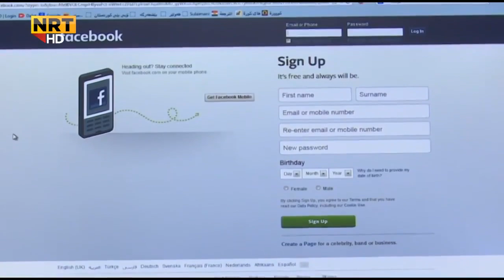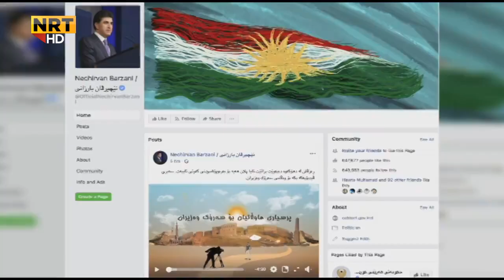بزانە خۆبەخشانى نەوەى نوێ چی دەڵێن لەسەر جوڵانەوەکەیان ؟ چ شتێکی داهێناوە ؟